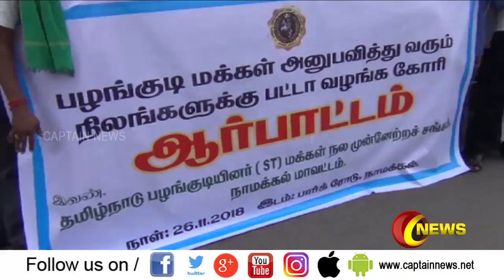பல்வேறு கோரிக்கைகளை வலியுறுத்தி மக்கள் நல முன்னேற்ற சங்கம் சார்பில் கண்டன ஆர்ப்பாட்டம்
இதில், தமிழகத்தில் உள்ள அனைத்து மலைவாழ் மக்கள் அனுபவத்தில் உள்ள நிலங்களுக்கு உடனடியாக பட்டா வழங்க வேண்டும் உள்ளிட்ட பல்வேறு கோரிக்கைகள் வலியுறுத்தப்பட்டது. | 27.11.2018